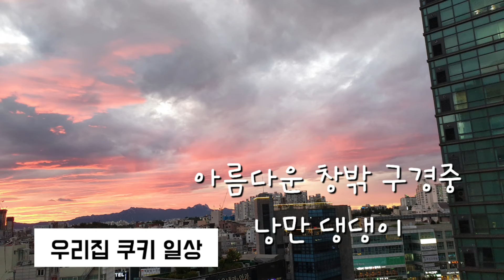우리집 강아지 쿠키 일상 ♡♡♡♡♡